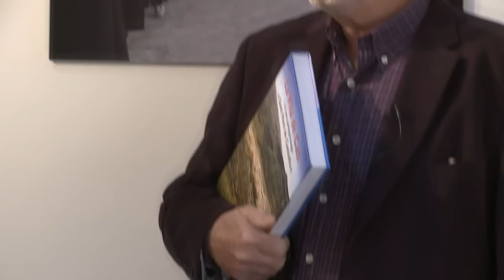La Vila de Catí i el seu peregrinatge a Sant Pere de Castellfort (valencià)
El llibre d'Antoni Meliá i Llorens recull el passat històric d'un poble amb caràcter, entre les peculiaritats del qual hi ha l'ancestral pelegrinatge a Sant Pere de Castellfort.
SCP. UJI. 2010